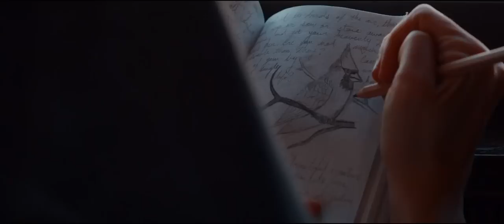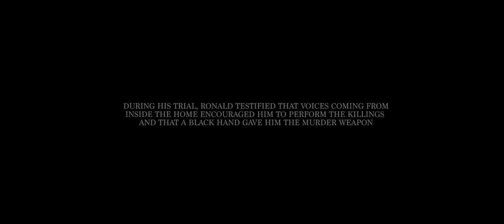Lifetime Movies 2023 - Based On A True Story